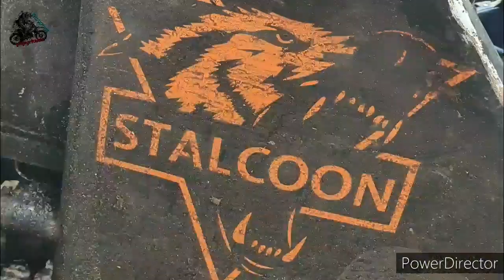Przeprawa o puchar sołtysa Rasząg 2021